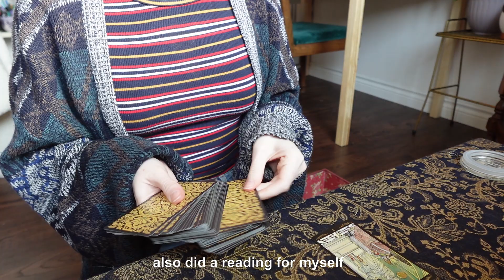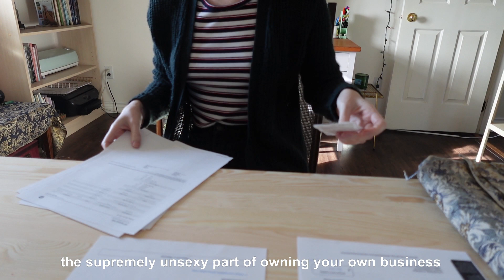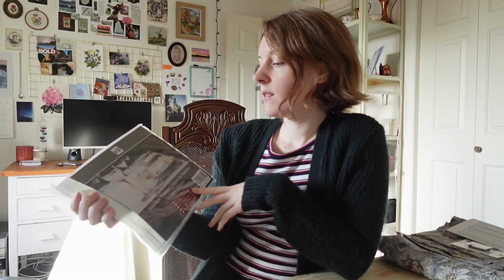Days in my life: february intentions, new art desk, and life as an art therapist | introvert diaries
Good afternoon, lovely human! Here’s a small business diaries episode covering a couple days in my life as a self-employed art therapist working from home. In this video: journaling, tuning into ourselves, reflecting on January and setting intentions for February. And building a new art desk for my home office!

MY BOOKS
—Salt Bones (coming early 2025)
—Here, Blooming

FAQ
—My name is Catherine, but I also go by Cat and June
—I live in Abbotsford, BC; about an hour outside of Vancouver
—I’m self-employed as a writer, editor, and videographer
—I’ve been working with herbs for over ten years
—You can send me mail at the address below:

CATHERINE JUNE
RPO SUMAS WAY
Abbotsford BC V2S 0H3
CANADA